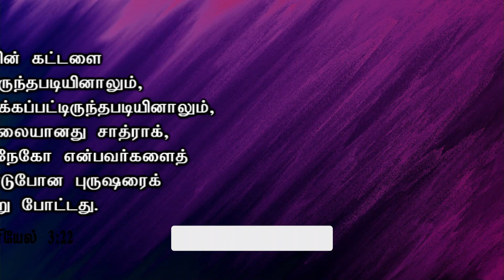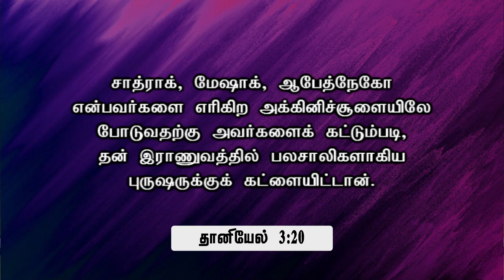அக்கினி உங்களை விடுதலையாக்கும் | Rev. Collin D’cruz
This excerpt is from: Something Good Is Going To Come Out Of This (04 JUL 2021)